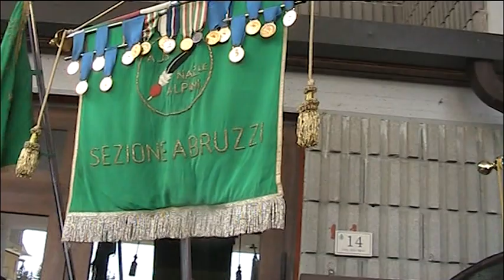IL PUNTO Raduno provinciale bersaglieri Roccaraso 2019